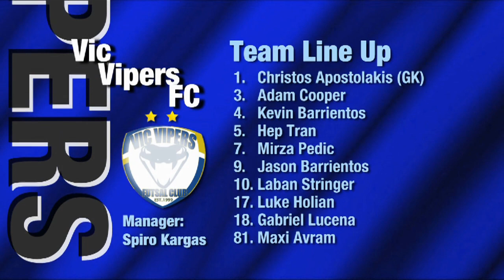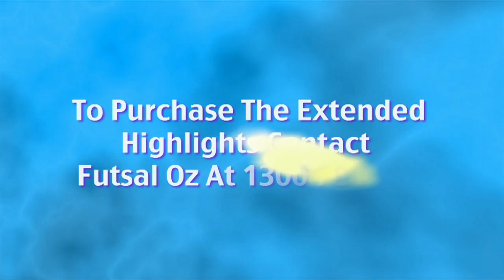Brunswick v Vic Vipers, 2012/13 Round 13, Futsal Oz: NIKE V-League Premiership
'Brunswick v Vic Vipers, 2012/13 Round 13, 'FUTSAL Oz' 'V League premiership' 'VLP' Season 2012/13 on 'FUTSAL TV'